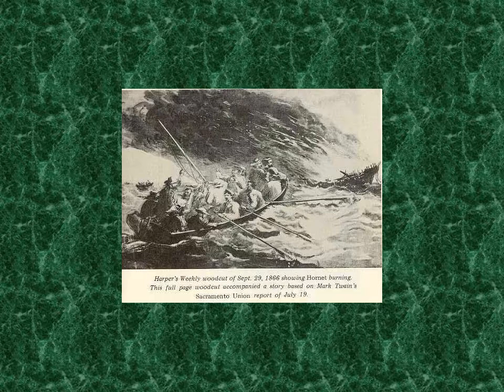Roughing It by Mark Twain Number 80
Read by D. A. Wilson in San Francisco, Summer 1990

CHAPTER LXV